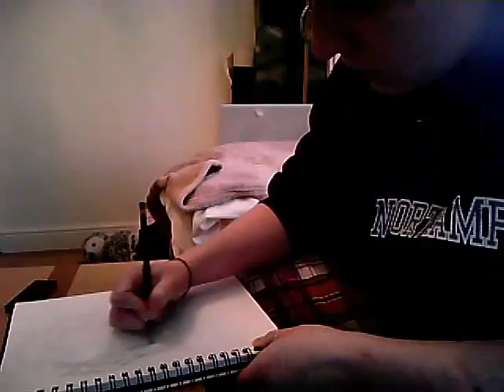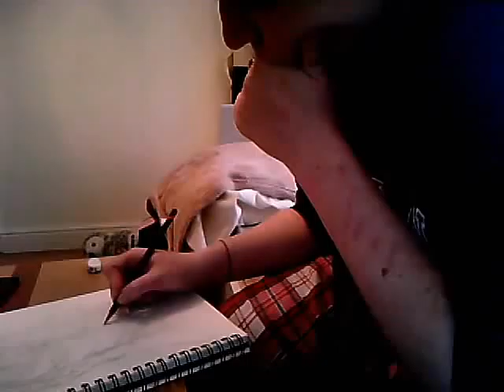Voice of the Ocean